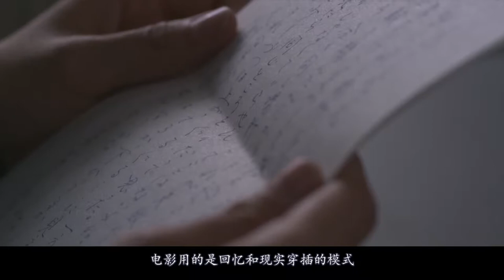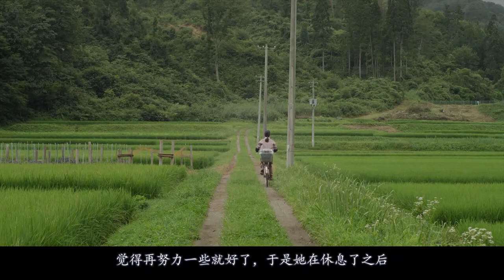【百看影坛】这部豆瓣8.9的电影完全可以当成美食节目来看，堪称舌尖上的日本！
该片根据五十岚大介的同名漫画改编。全片在岩手县取景拍摄，除了桥本爱以外，三浦贵大、松冈茉优、温水洋一等新老明星联袂共演。